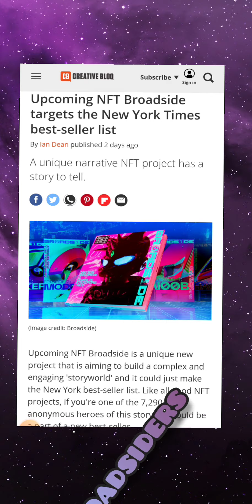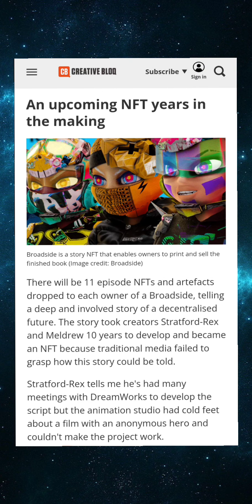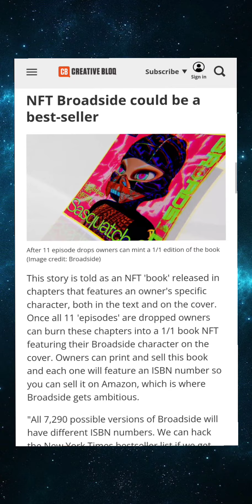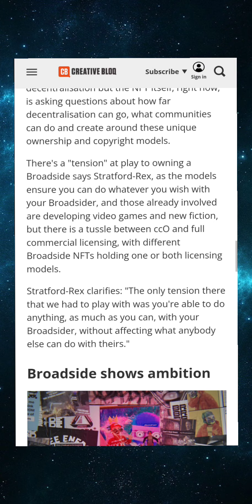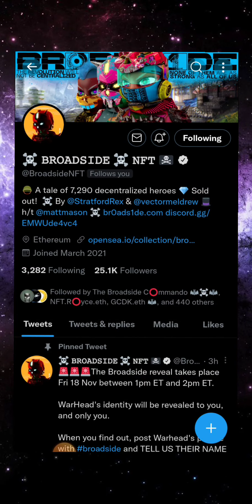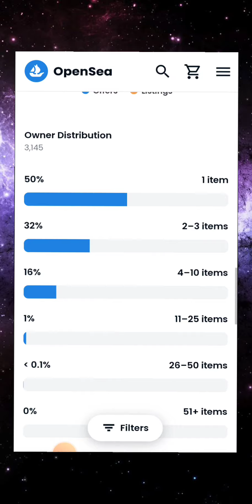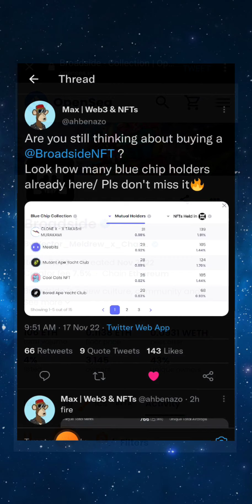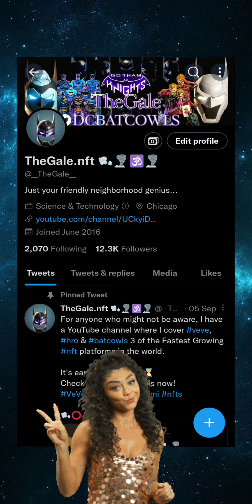Upcoming NFT Broadside targets the New York Times best-seller list! ☠️🆙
A unique narrative NFT project has a story to tell.